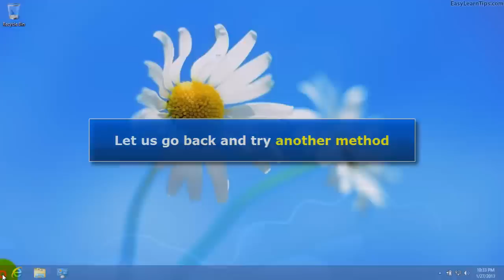Windows 8 - Two ways to open wordpad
This tutorial shows two ways to open wordpad in windows 8 using mouse and keyboard

Method 1:

1) Type wordpad on start screen
2) Click wordpad

Method 2:

1) Right-click on a blank area in start screen
2) Click All apps
3) Scroll to the end
4) Click wordpad